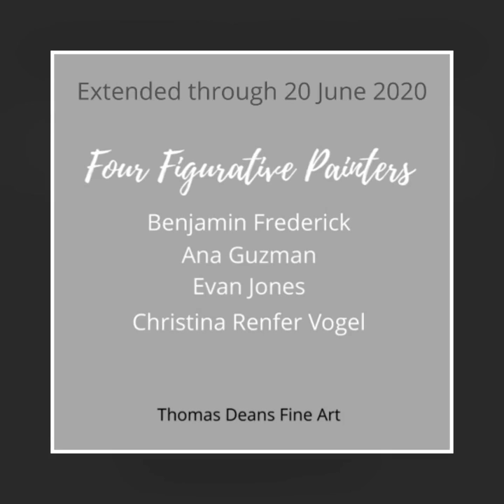A look Back: Four Figurative Painters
A quick look at some of the outstanding works in this highly popular and successful exhibition of paintings by Benjamin Frederick, Ana Guzman, Evan Jones, and Christina Renfer Vogel. April-June 2030. ,